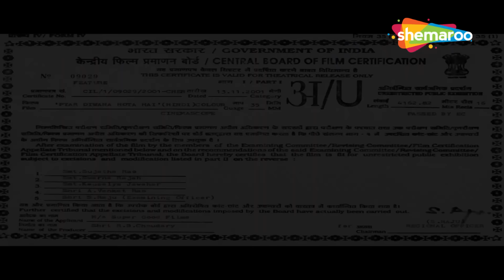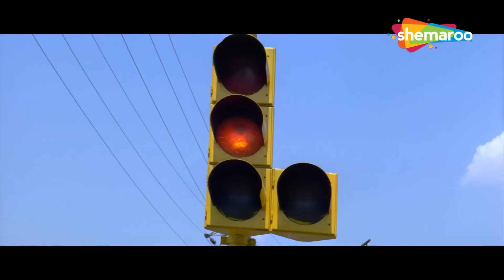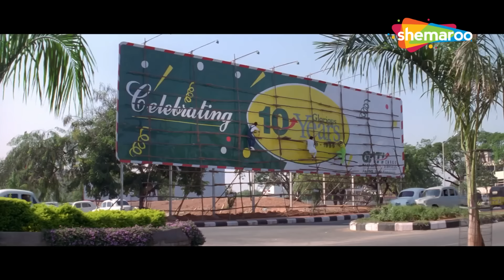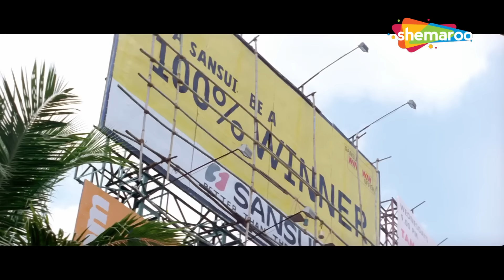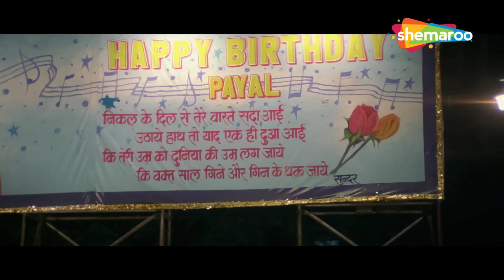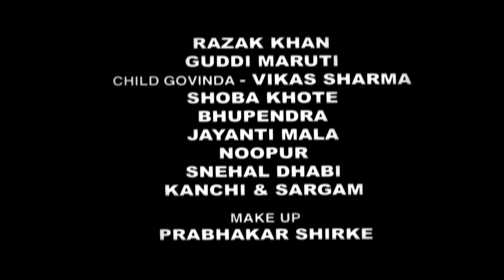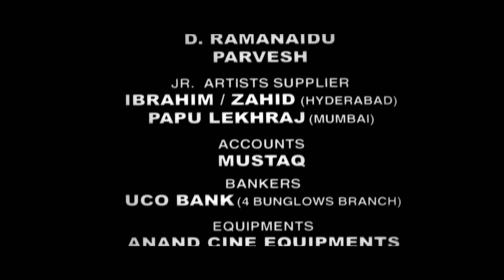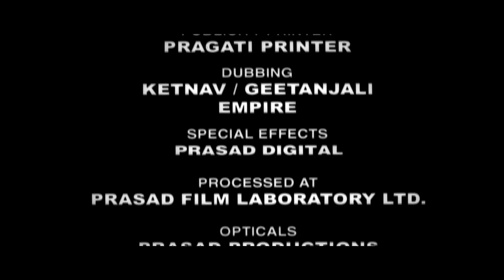गोविंदा, रानी मुखर्जी, जॉनी लीवर की फुल कॉमेडी मूवी | Superhit Comedy Movie | Govinda, Johnny Lever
गोविंदा, रानी मुखर्जी, जॉनी लीवर की फुल कॉमेडी मूवी | Full Non Stop Hindi Comedy Movie |  Govinda, Johnny Lever

Sunder, an uneducated man, pretends to be someone who is unable to speak in order to win the compassion of a smart city girl with a big heart.

Movie : Pyaar Diwana Hota Hai
Directed by : Kirti Kumar
Written by : Sasi
Based on : Sollamale by Sasi
Produced by : R. B. Choudary
Starring : Govinda, Rani Mukerji
Music by : Uttam Singh